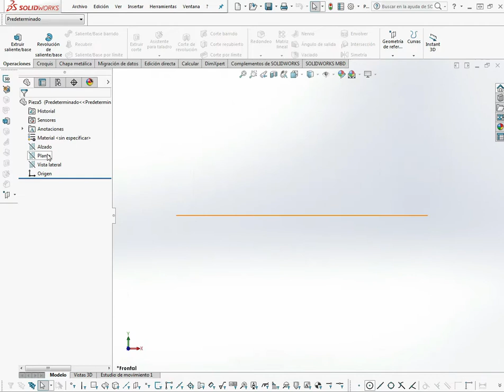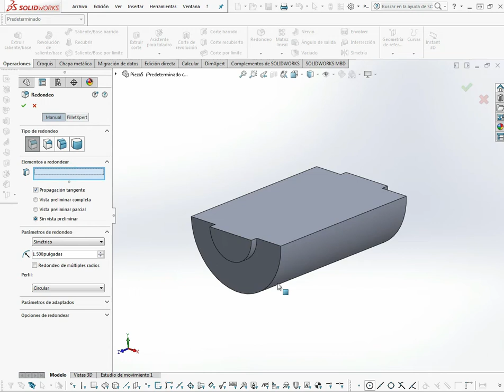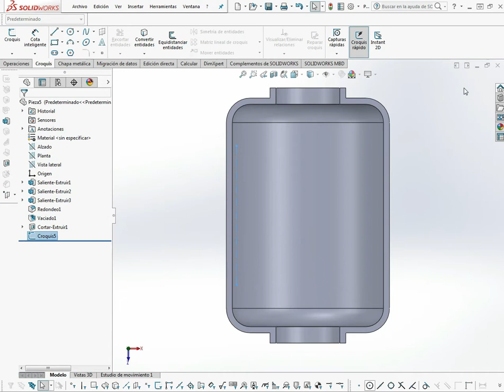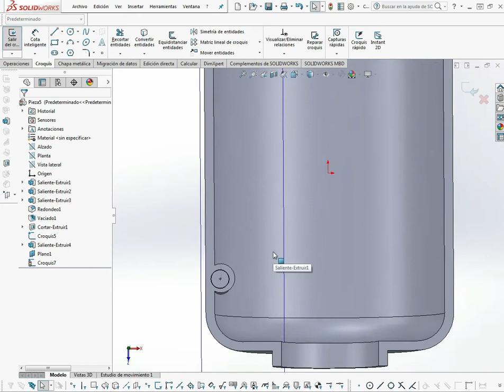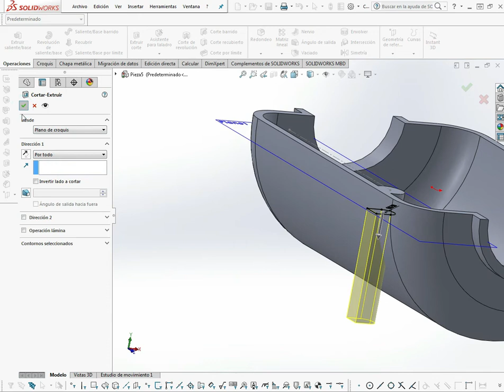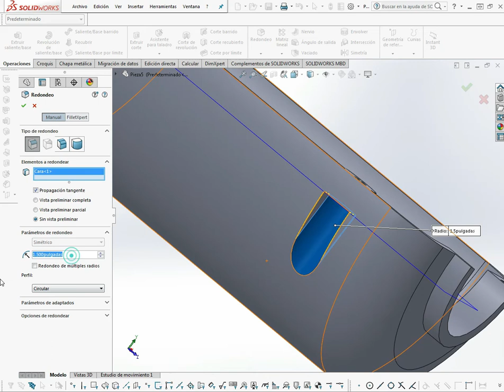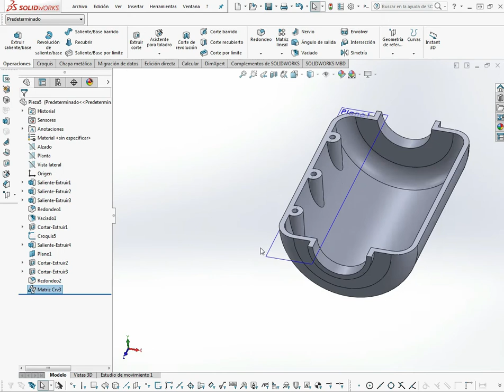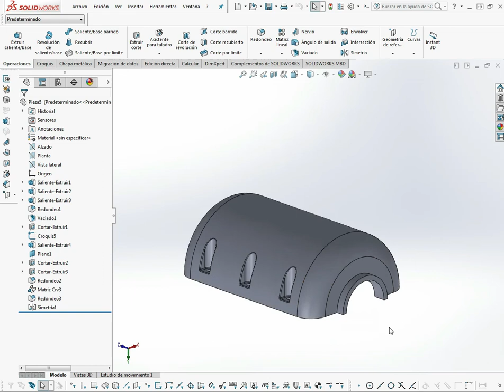Tutorial como hacer una pieza en solidworks ( simetría ,matriz,convertir entidades)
En este tutorial aprenderás como hacer una pieza en solidworks